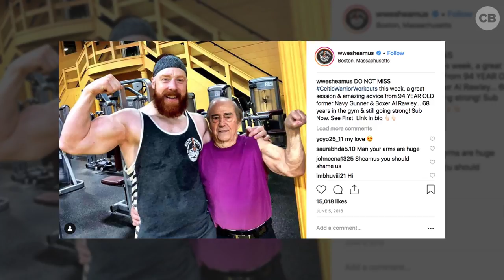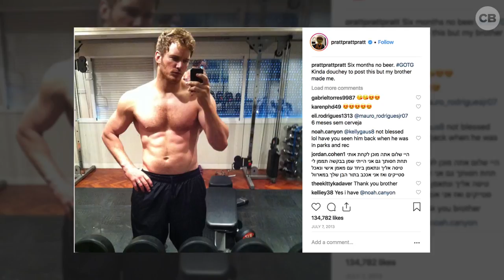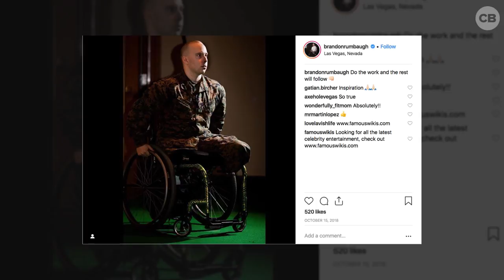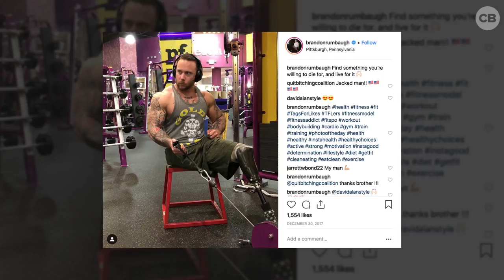WWE Superstar Sheamus - Celtic Warrior Workout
We hit up the gym with WWE superstar Sheamus, who put us through his Celtic Warrior workout!